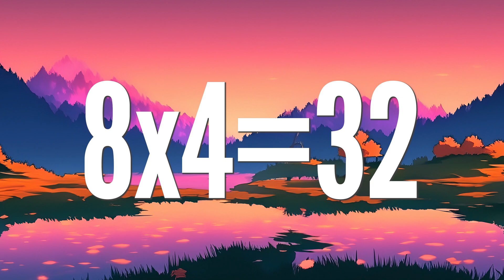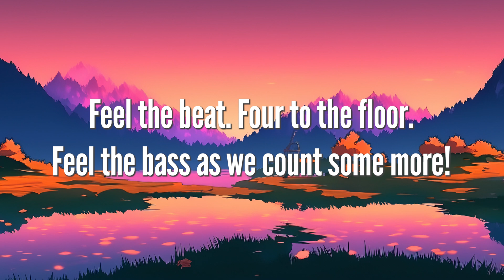4 Times Table Song (Lofi Chilled Study Music)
Learn the four times table with this chilled, lofi multiplication song. Perfect for listening in the classroom or at home while you study or relax.